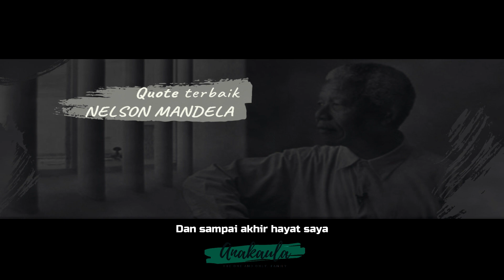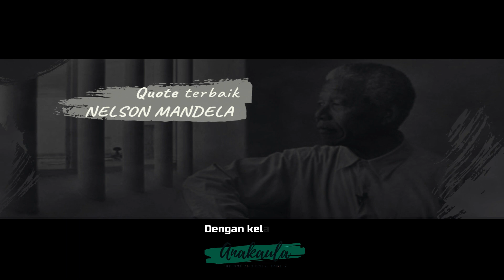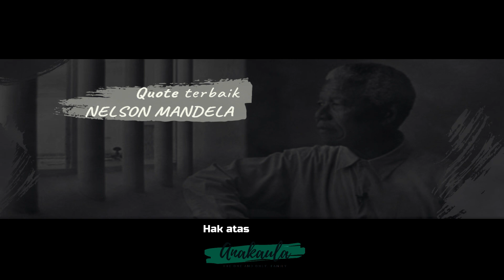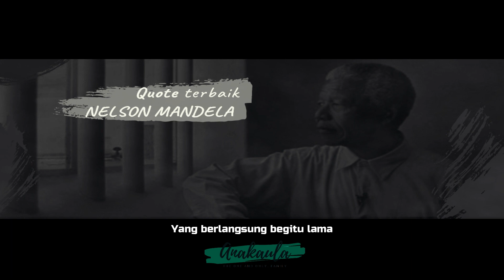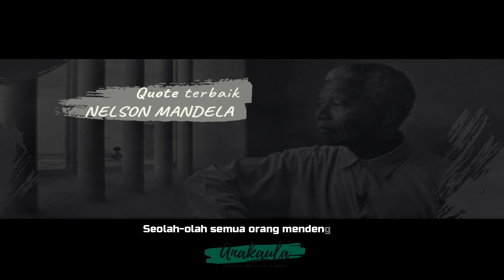KATA KATA BIJAK NELSON MANDELA TENTANG PENDIDIKAN DAN PERJUANGAN MELAWAN POLITIK APARTHEID DI AFRIKA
Selama perjuangannya untuk membebaskan politik rasial di Afrika Selatan, ia pernah dipenjara selama kurang lebih 27 tahun. Itu karena Mandela dan sejumlah aktivis lainnya dianggap oleh pemerintah telah menghasut banyak orang yang berakibat pada aksi mogok besar-besaran.
Meski kerap mendapat ketidakadilan hampir di sepanjang hidupnya, kebesaran hati Mandela untuk memaafkan musuh-musuhnya membuat banyak orang di seluruh dunia menjadikannya sebagai teladan.
Ketika pada akhirnya ia menjabat sebagai presiden setelah keluar dari penjara, meski menduduki jabatan tertinggi, tak lantas membuatnya balas dendam dengan musuhnya. Mandela justru terus berusaha menyatukan kulit putih dan kulit hitam, yang sebelumnya terpecah karena peraturan apartheid.
Mandela secara pribadi bertemu tokoh-tokoh senior rezim apartheid, termasuk janda Hendrik Verwoerd Betsie Schoombie dan pengacara Percy Yutar; menekankan pemberian maaf dan rekonsiliasi pribadinya, ia mengumumkan bahwa "orang-orang berani tidak takut memberi maaf demi perdamaian." Ia mendorong penduduk kulit hitam Afrika Selatan mendukung tim nasional rugbi yang sebelumnya dibenci, Springboks, saat Afrika Selatan menjadi tuan rumah Piala Dunia Rugbi 1995. Setelah Springboks memenangkan final melawan Selandia Baru, Mandela mempersembahkan trofinya ke kapten Francois Pienaar, seorang Afrikaner, sambil mengenakan baju Sprinboks dengan nomor 6 miliki Pienaar di belakangnya. Hal ini dipandang luas sebagai loncatan besar rekonsiliasi penduduk kulit putih dan hitam Afrika Selatan; seperti yang dikatakan de Klerk, "Mandela memenangkan hati jutaan penggemar rugbi berkulit putih." Upaya rekonsiliasi Mandela meredam rasa takut masyarakat kulit putih, namun juga mendapat kritik dari kaum militan kulit hitam. Mantan istrinya, Winnie, menuduh ANC lebih tertarik memuaskan orang kulit putih ketimbang membantu orang kulit hitam.
Kontroversialnya lagi, Mandela terlibat dalam pembentukan Komisi Kebenaran dan Rekonsiliasi untuk menyelidiki kejahatan-kejahatan era apartheid oleh pemerintah dan ANC dan menunjuk Desmond Tutu sebagai ketuanya. Untuk mencegah munculnya martir, Komisi ini memberikan amnesti individu dengan imbalan kesaksian kejahatan yang dilakukan selama era apartheid. Didirikan bulan Februari 1996, Komisi ini mengadakan dengar pendapat selama dua tahun yang merincikan kasus pemerkosaan, penyiksaan, pengeboman, dan pembunuhan, sebelum menerbitkan laporan terakhirnya pada Oktober 1998. Baik de Klerk dan Mbeki menuntut sebagian laporan tersebut dihapus, tetapi hanya tuntutan de Klerk yang dipenuhi. Mandela memuji kerja Komisi sambil menyatakan mereka "telah membantu kita beralih dari masa lalu untuk berkonsentrasi pada masa kini dan masa depan".

sumber:
Wikipedia bahasa Indonesia, ensiklopedia bebas

kata nelson mandela tentang pendidikan, kepemimpinan nelson mandela, quote by nelson mandela, kata-kata bijak nelson mandela dalam bahasa inggris, kisah inspiratif nelson mandela